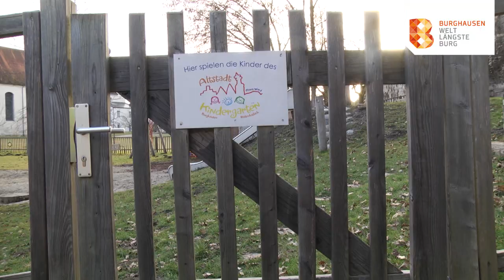Kindergarten Raitenhaslach „Klosterspatzen“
Der Kindergarten Raitenhaslach „Klosterspatzen“ stellt sich vor.

Mit freundlicher Unterstützung der Stadt Burghausen, Haus der Familie und Jugendbüro.

Filmteam:
Lidija Sokolovic
Mario Kranich
Siri Laube
Sam Kirchner
Lea Weiner